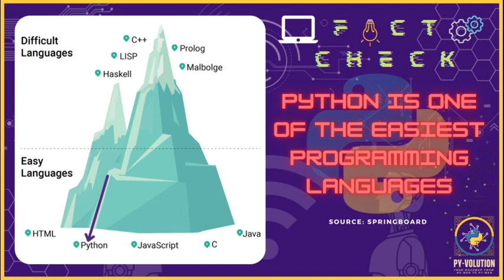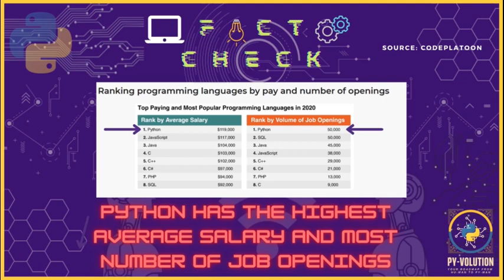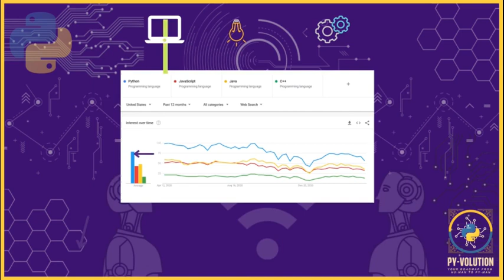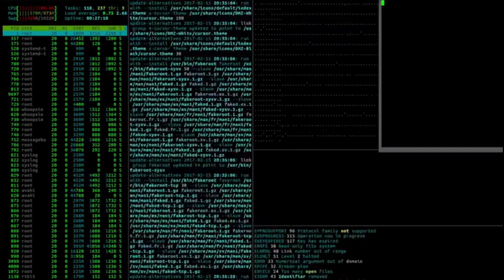Why you MUST LEARN Python in 2021? | Python is the FUTURE of Computer Science | By Subhodeep Sarkar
Python is a must-learn language in 2021. It was created by Guido Van Russo in 1990 to teach programming to students and children. Who might have thought that Python would become the MOST POPULAR, the MOST WANTED and one of the MOST LOVED language in the world? There are about 12 million developers using Python right now in several fields like Artificial Intelligence, Machine learning, Data Science, Ethical Hacking, Web Development and so much more! Watch this video to learn about one of the GREATEST programming language ever built! And why exactly you MUST MASTER it to crack your dream IT job!

If you are really interested in learning Python, there is a good news. We are teaching it for just $6.68 or Rs. 500. If you wish, you can enroll in our pocket friendly course

We also post stuff related to programming and computer sciences in our official pages: